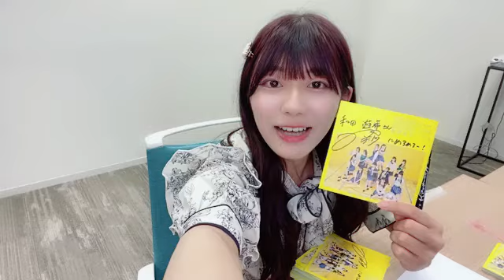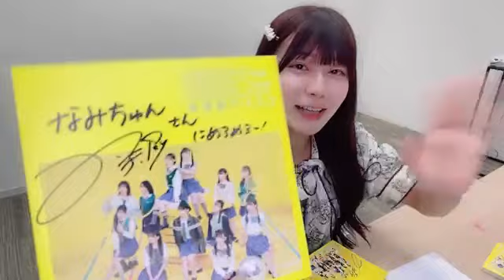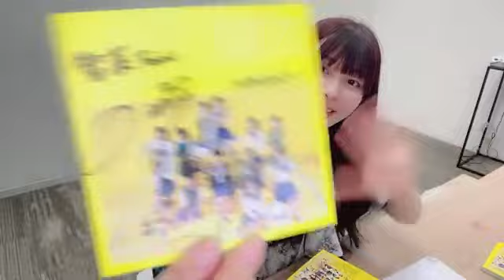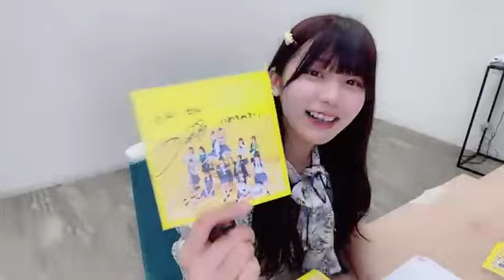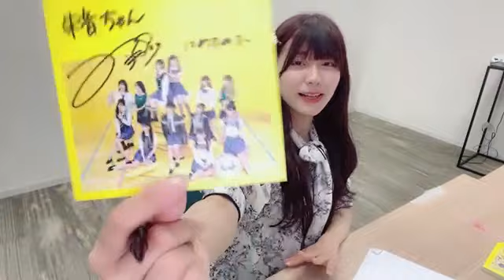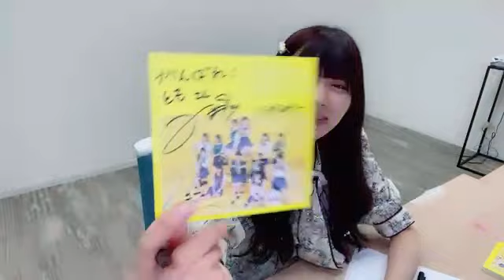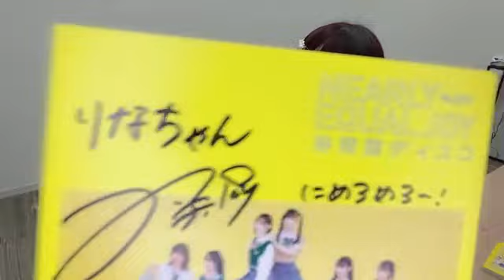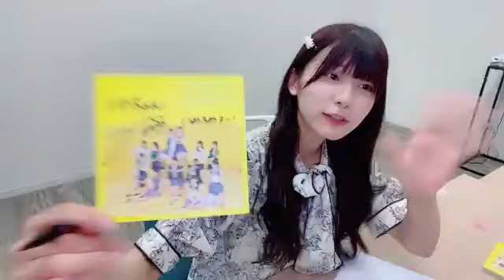大信田 美月（≒JOY） 2024年05月11日19時31分13秒